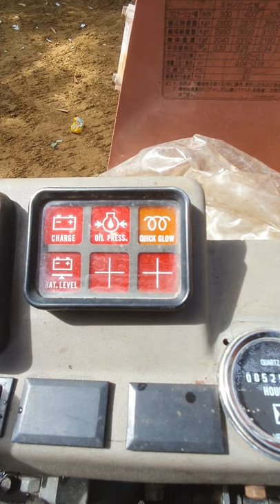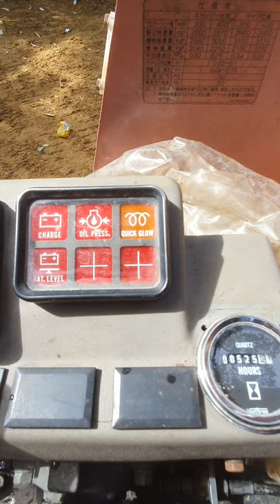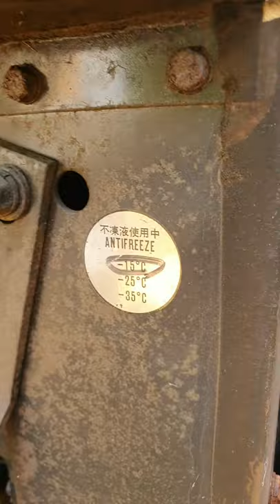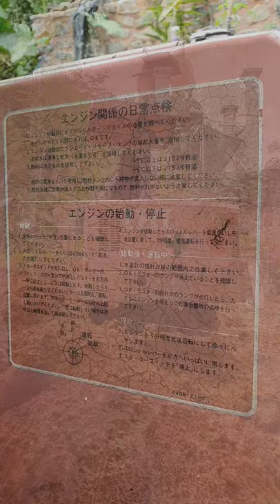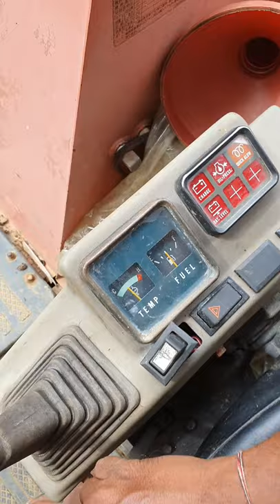Sri Lanka,ශ්‍රී ලංකා,Ceylon,IHI IS 30 GX,Mini Excavator,Japan Quality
IHI IS 30 GX Mini Excavator.

株式会社IHI

1895: Founded as a private enterprise, KATO Iron Works.

A pioneering construction equipment manufacturer with over 125years of history.

1935: Reorganized and established as KATO WORKS CO., LTD.

1940ies: KATO HICOM (IHI Construction Machinery Limited）

1952: Established as "Ishikawajima Koehring CO." (joint venture of Ishikawajima Heavy Industries Co., Ltd. and Koehring Company).

1953: Developed model 205 mechanical power excavators.

1975: Developed IS-010 mini excavator. Entered into mini excavator market.

1977: Changed the name to Ishikawajima Construction Machinery Co., Ltd.

1988: IS-30G miniexcavators awarded Good Design Award.

IHI Corporation (株式会社IHI, Kabushiki-gaisha IHI), formerly known as Ishikawajima-Harima Heavy Industries Co., Ltd. (石川島播磨重工業株式会社, Ishikawajima Harima Jūkōgyō Kabushiki-gaisha), is a Japanese engineering corporation headquartered in Tokyo, Japan that produces and offers ships, space launch vehicles, aircraft engines, marine diesel engines, gas turbines, gas engines, railway systems, turbochargers for automobiles, plant engineering, industrial machinery, power station boilers and other facilities, suspension bridges and other structures.

1853 – establishment of Ishikawajima Shipyard in the Chuo district of Tokyo.

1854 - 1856: construction of the Japanese warship Asahi Maru at Ishikawajima shipyard.

1889 – incorporation of Ishikawajima Shipyard as Ishikawajima Shipbuilding & Engineering Co., Ltd.

1907 – establishment of Harima Dock Co., Ltd.

1929 – spinoff of Harima's automobile section as Ishikawajima Automotive Works (later Isuzu through a series of mergers)

1960 – establishment of Ishikawajima-Harima Heavy Industries Co., Ltd. through a merger of Ishikawajima and Harima

1995 – IHI and Sumitomo Heavy Industries merged a warship business and established Marine United Ltd. The Uraga Dock Company was the origin in the shipbuilding of Sumitomo Heavy Industries. It was made by Enomoto Takeaki. However, Sumitomo Heavy Industries moved Uraga Dock to Yokosuka in 2003. IHI moved a shipbuilding section to Marine United in 2002 and changed name to IHI Marine United Ltd. IHI Marine United became the subsidiary of IHI in 2006.

2000 – purchased Nissan Motor’s Aerospace and Defense Divisions and established IHI Aerospace Co., Ltd.

2007 – name changed to IHI Corporation

2013 – Established Japan Marine United Corporation, merging its ship building unit, Marine United Inc., with Universal Shipbuilding Corp. of JFE Holdings after discussion started in April 2008.

2018 – IHI stops manufacturing nuclear reactor parts to focus on aircraft parts.,leaving Japan Steel Works as the sole Japanese supplier of reactor parts.